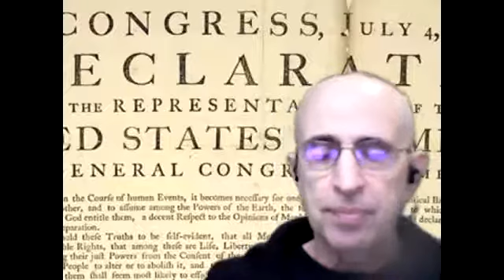Gaslight by Donald Krieger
For The Poetry Channel Indran Amirthanayagam presents Donald Krieger:

Donald reports "This is a hybrid piece I wrote for Black History month, 2021, "Gaslight, A Psychological Thriller in Four Parts"
"Gaslight" was performed at Wednesday Night Poetry on February 17, 2021.
The second part of it, "Martha's Dowry and George's Will," was featured in Poetry Super Highway on February 15.